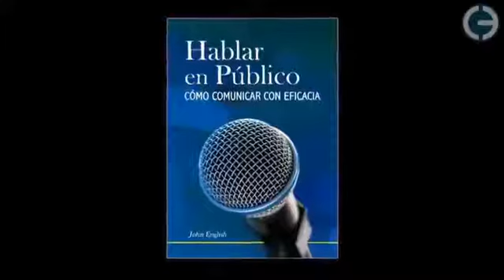Pico Iyer - Stress vs The art of stillness (subtitulos español)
0:11 Soy viajero de toda la vida. Incluso de niño, calculé que sería más barato ir a un internado en Inglaterra que a la mejor escuela cercana a la casa de mis padres en California. Así, desde los 9 años, volaba solo varias veces al año sobre el Polo Norte, solo para ir a la escuela. Y, claro, cuanto más volaba más me encantaba volar, por eso ni bien terminé la secundaria, conseguí un trabajo limpiando mesas para poder pasar cada estación de mis 18 años en un continente diferente. Y luego, casi inevitablemente, me hice cronista de viajes para aunar trabajo y relajo. Y realmente empecé a sentir que si uno tiene la fortuna de caminar a la luz de las velas por los templos de Tíbet o vagar por el malecón de La Habana rodeado de música, podía llevar esos sonidos, los cielos de cobalto y el destello del mar azul de regreso a casa, a los amigos, y aportar algo de magia y claridad a la propia vida. Salvo que, como ya saben, una de las primeras cosas que uno aprende al viajar es que ningún lugar es mágico a menos que uno lo vea con la mirada apropiada. Uno lleva a un hombre irascible al Himalaya, y se quejará de la comida. Por eso creo que la mejor manera de cultivar una mirada más atenta y apreciativa fue, curiosamente, ir a ninguna parte, y simplemente sentarse.